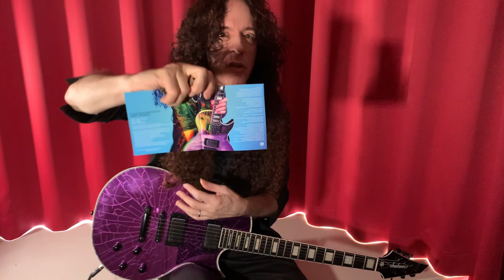Marty Friedman Unleashes His Pro Series Signature MF-1 Purple Mirror | Jackson Guitars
Guitar virtuoso Marty Friedman gives fans a quick look and listen of his brand-new Jackson Pro Series Signature MF-1 Purple Mirror guitar. “It’s just a gorgeous guitar,” said Friedman. “The people at Jackson came up with a way to develop this – it’s actually really a custom type of job but they managed to do it in such a way to put it out to the public at a reasonable price point."

About Jackson:
Jackson began back in the late 1970s, when heavy music experienced a flamboyant and virtuosic resurgence in popularity and a small Southern California guitar repair shop became the epicenter of a new level of shred-approved excellence. Ever since then, Jackson guitars have been universally lauded as the metal guitars; the shred machines—highly original high-performance instruments of distinctive style and formidable substance. From metal’s chart-topping peaks to its darkest recesses, for discerning guitarists all over the globe, Jackson is the only way to go.